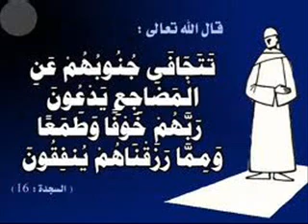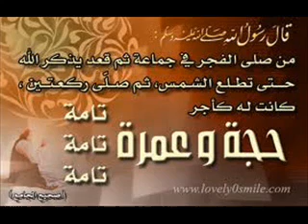ابشر يا مصلي الفجر _ مؤثرة للشيخ خالد الراشد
اسألكم بالله

آن تدعون لي بالهداية

وآن يثبتني على دين الآسلآم

وآن يشغلني ويشغلكم بطآعته يآآرب